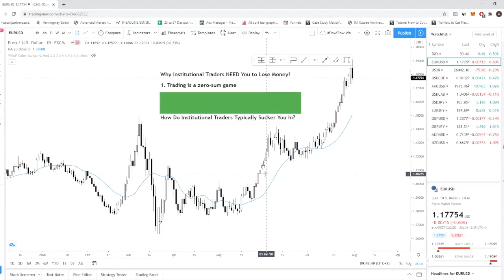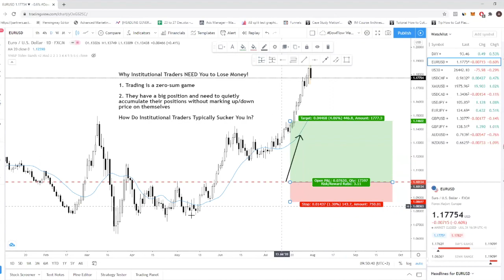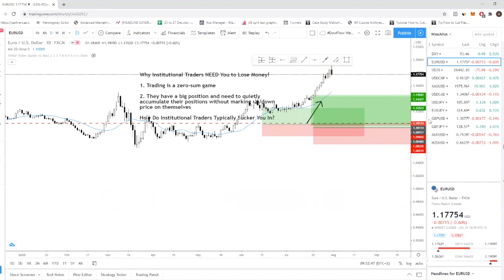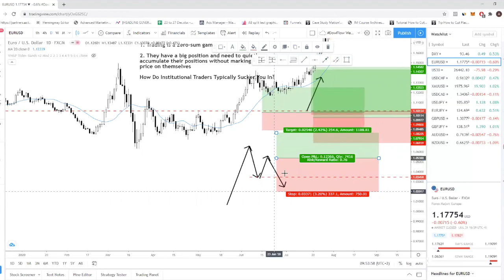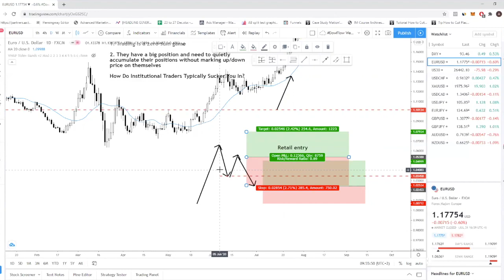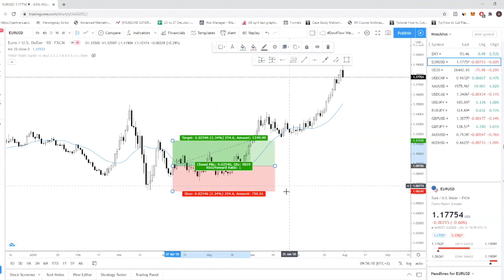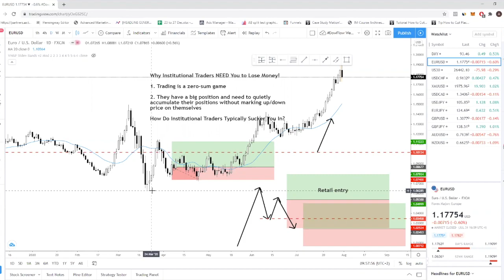Why Institutional Traders NEED You to Lose Money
In this forex trading tutorial video, I explain to you why institutional traders need you to lose money in order to profit from the market. Any financial market is a zero sum game where someone has to lose in order for someone else to win. For this reason, institutional traders need to profit off retail traders by triggering retail traders stop loss.

In this forex video, I show you how to avoid this as well. If you like to understand more about this pattern, I have another trading video here that explains this concept